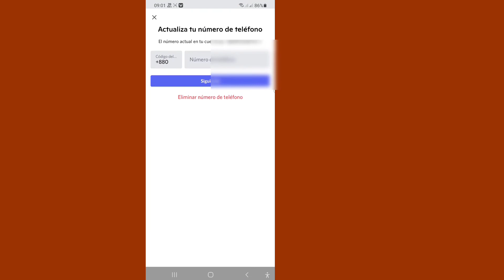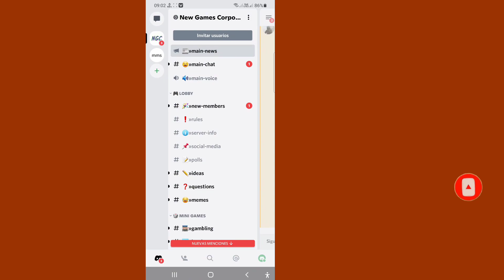Cómo quitar el número de teléfono de Discord | Cómo eliminar el número de teléfono de Discord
Te mostraré cómo eliminar el número de teléfono de Discord. mira este video y aprende cómo eliminar el número de teléfono de Discord [iPhone y Android]

Aprenda a eliminar un número de teléfono de Discord